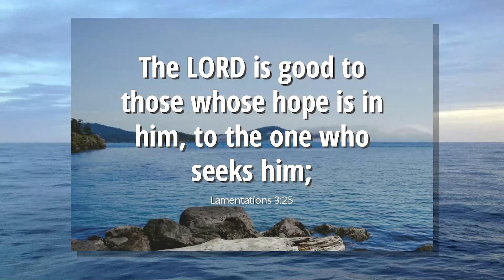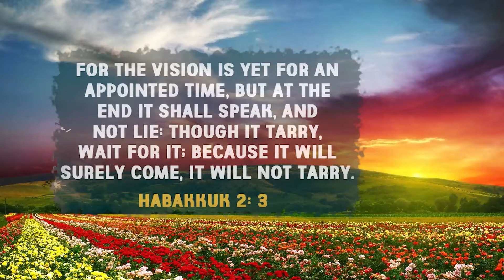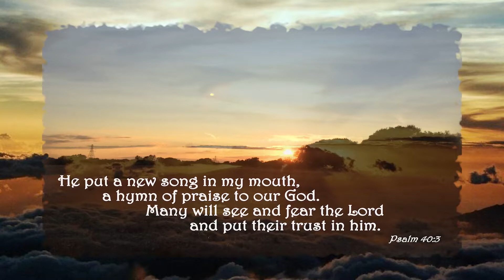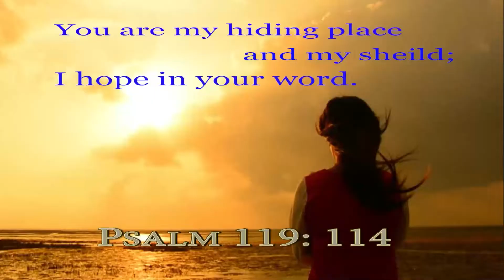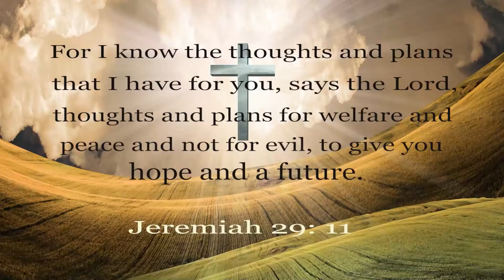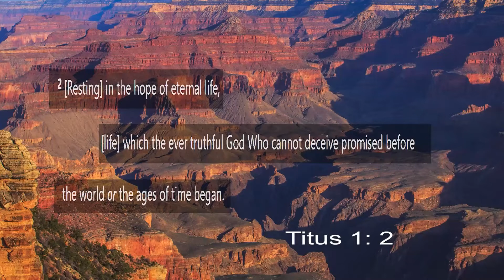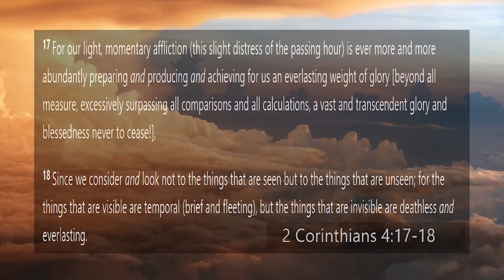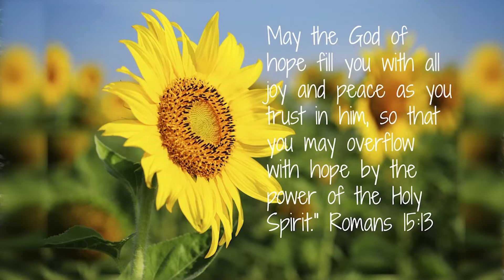Wait and Watch for the Miracles that Follow the Plow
#204-338
Larry Rice

Join Rev. Larry Rice as he discusses the "Miracles that Follow the Plow" and how waiting on God is always worth the wait!